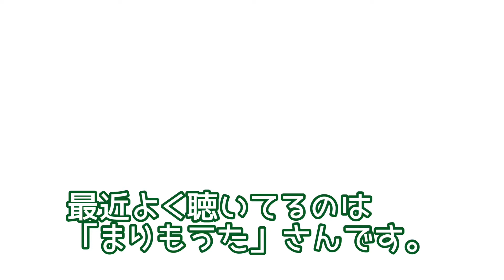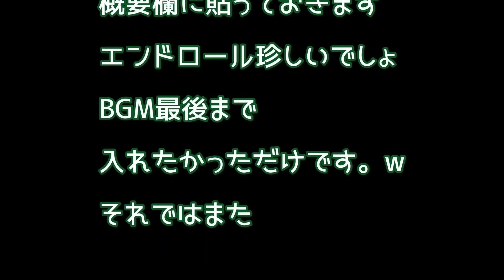【サンドイッチ】pasco超熟で作る絶対うまいツナマヨきゅうりサンド【俯瞰撮影】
きゅうりは固く絞るのがほんとにおいしくなるコツですよねｗ

さてこの冒頭に出てくる可愛いお姉さんは、最近聞きまくっている「まりもうた」さんです。選曲も好みですが、ピアノ初めてまだ1年たたないというのと、関西弁ナレーション、歌や楽器がうまい人もたくさん見るけど、単純にこの声が好きだわ、バズるんやろな、見た目ほぼ深キョンやし

【自己紹介とか】
メインチャンネル　connie's sandwichにかわりました。
サブチャンネル     sound witch　にかわりました
サブチャンネルには、クラフトビール、居酒屋、自転車、動画作成、好きな事なんでも載せてます。昔、パソコン通信でニフティサーブからmixiときてアメブロは 多分残っています。FACEBOOKは2007年からやてっます。
・撮影機材は
スマートホン　iphoneSE
ジンバルはZHIYUNのSmooth 4 です。2年前のモデルですが多機能で丈夫そうでした。
まだ使い慣れていないのですがピントの距離をずらせるので期待しています。
・撮影(カメラ)アプリ
Pro Camera by Moment(610円)　カメラ小僧にはすごくお勧めです。
VLLO有料版(980円)これはmomentのカメラアプリにも対応できます。
Phont(無料) これは無料版で十分できます。
・BGM
フリー音源ダウンロードサイト　 DOVA-SYNDROME
・Aaaay　 by つなんづ　 コーラスが入っているいつものやつ
・The rain clears 　by alaki paca　少し長い動画で使うおしゃれな曲
・にょ太郎の小さな悩み by 田中芳典　猫のコミカルな動き
・お昼寝タイム by 田中芳典　アコースティックギターがセンチメンタル
・Re VEAL by ISAo　スピード感のあるロックなやつ
・ヴァンパイア・ジングル by shimtone 10秒動画